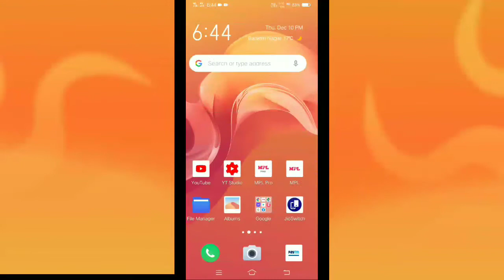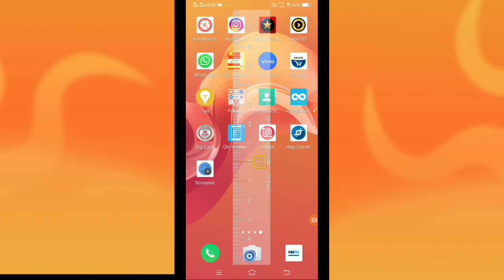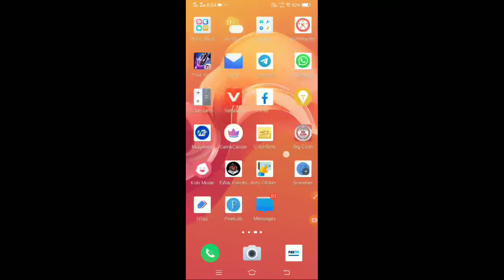Big Cash Biggest Hack || Egg Toss खुफिया Trick || Unlimited Score Hack || MOD APK 2020 || St Guru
Zupee gold Signup 20₹ Rupees and per refer 10₹  Rupees 💵💵 Instant Your Wallet

Refer code 👉 c0p3xm1

Paybox Signup 15₹ Rupees Per Refer 5₹ Rupees 💵💵 Minimum Redeem 50₹  Rupees 🤑 Only

Your quieries 👇🙏

👉Earning money 🤑online at home
👉Earning money tricks
👉Best earning gameing app 2020
👉Best self earning app 2020💵
👉Best geogle gift 🤑card app 2020
👉Part time job💰
👉Ghar baithe paise kaise kamay
👉Paytm offer💰
👉Upi offer💰
👉Free recharge offer
👉Unlimited money 🤑earning tips
👉Unlimited game tricks